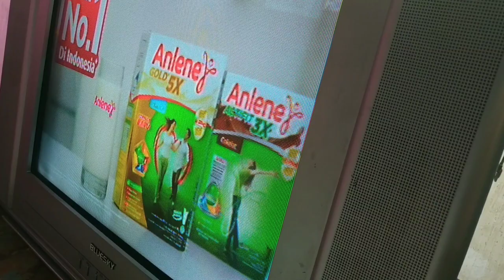flyback tv cina tidak awet? pakai ini terbukti mantap! langsung pasang tanpa modifikasi jalur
TV cina slim 21 inchi merk Bluesky gambar tidak ada,suara normal,,,ternyata flyback bocor keluar asap di sekitar kabel fokus,,,ganti flyback langsung cling!!!
    Untuk teman2 teknisi yg mempunyai masalah dalam mengganti flyback tv cina biasa yaitu BSC25-T1010A yg tdk awet saya rekomendasikan berdasarkan pengalaman gunakanlah flyback dgn seri di dlm video ini,,,selamat menonton dan jgn di skip supaya lebih paham.